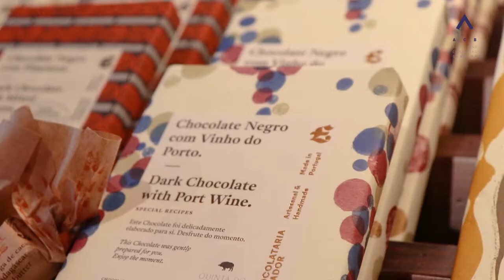Tardes Gulosas '20 | Chocolataria Equador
Quem por aqui é fã de chocolate? 🍫 Então não pode perder a doce promoção da Chocolataria Equador, todas as sextas do mês de novembro.
🍰 Tablete de chocolate OFERTA Pirulito
💰 7,00€/100 gr
9,00€/200 gr